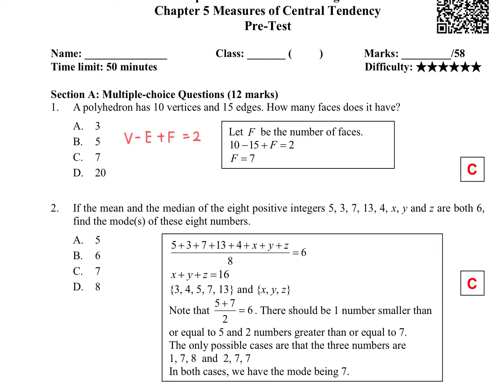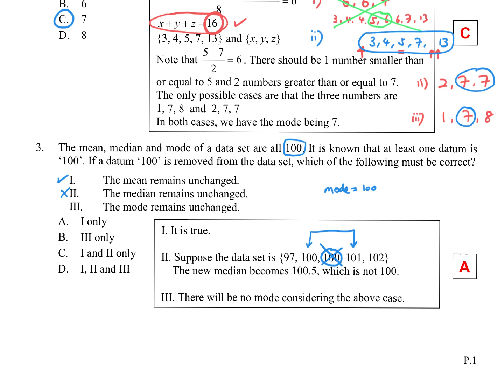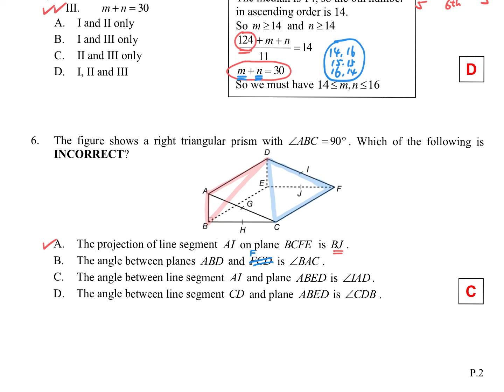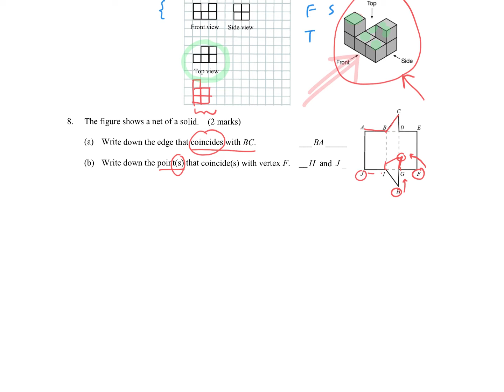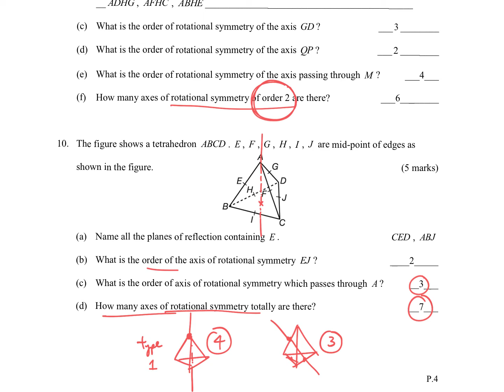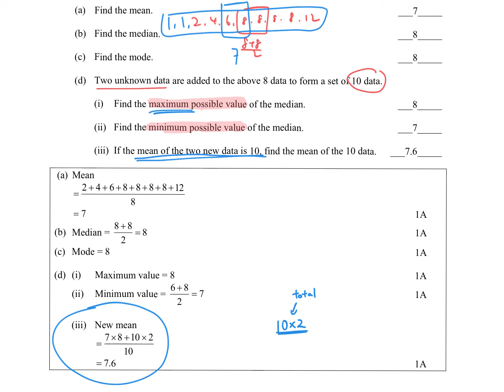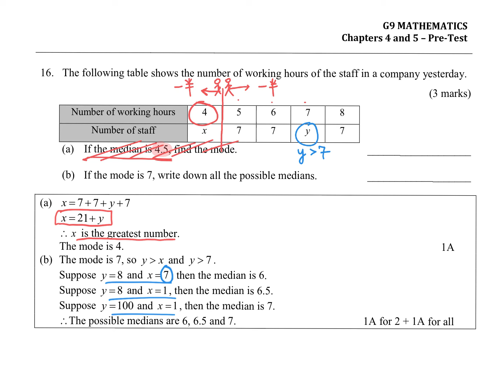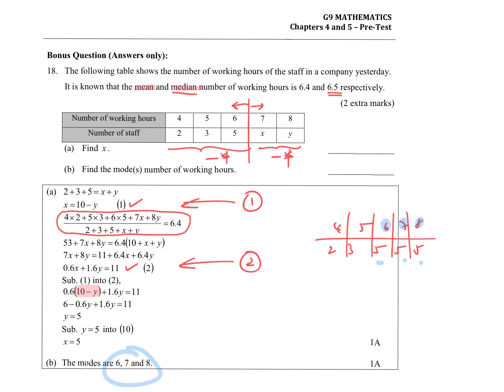9P Pre-Test 4 Explanation